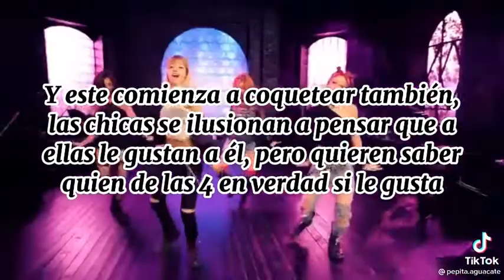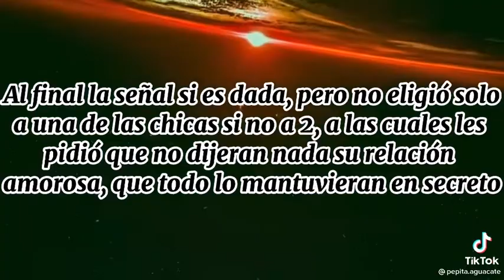Los MV de Blackpink están conectados y nos cuenta una trágica historia Pt.1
créditos a:pepita.aguacate